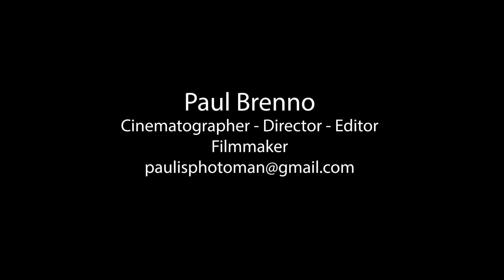Award Winning Cineamtography